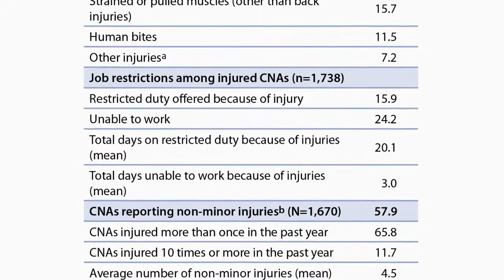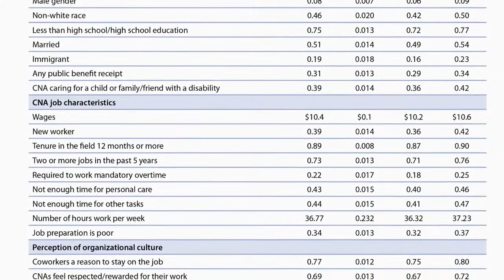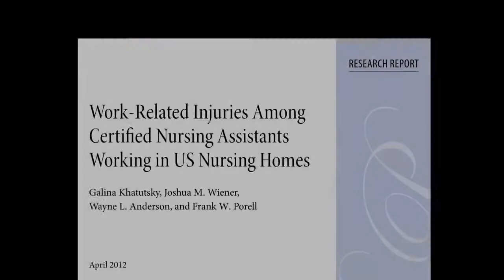Josh Wiener Work Related Injuries Among Certified Nursing Assistants Working in US Nursing Homes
Josh Wiener, Ph.D., Distinguished Fellow and program director of RTI International's Aging, Disability, and Long-Term Care Program describes an RTI study, which was partially funded by the Retirement Research Foundation and published by RTI Press. The study analyzes the predictors of work-related injuries among CNAs working in nursing homes.

The research showed that certified nursing assistants (CNAs) are an essential part of the long-term care workforce, but more than 60 percent of CNAs working in nursing homes experience work-related injuries. Aside from the impact on workers' health, work-related injuries can negatively impact job satisfaction, contribute to job shortages and affect the overall quality of care provided by CNAs to more than 1.4 million nursing home residents across the country.